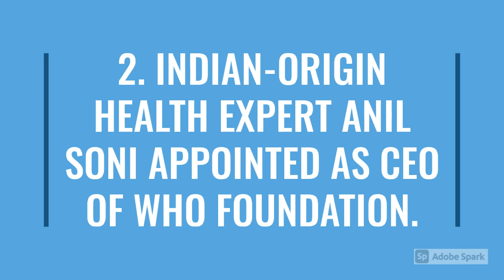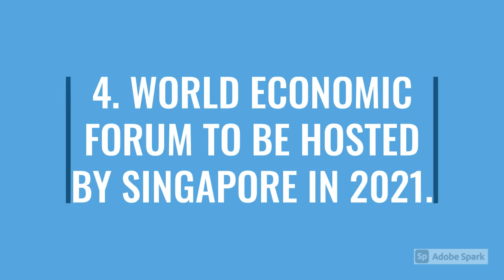5 MOST IMPORTANT CURRENT AFFAIRS (09/12/2020)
In this video, we discussed the 5 most important current affairs for 09/12/2020 which will be important for students preparing for various competitive examinations.
Kindly join our Facebook page for various updates on competitive examinations.